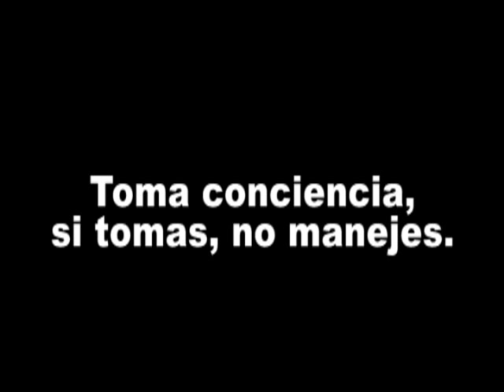CAMPAÑA CESVI MÉXICO: Lotería Vial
Clip que ilustra humorísticamente las consecuencias de tomar alcohol y manejar.